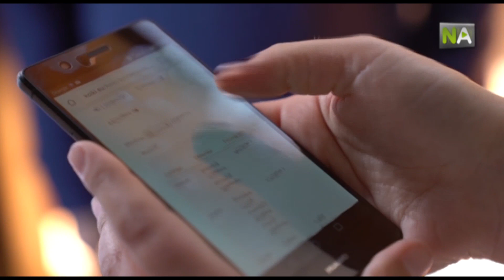NA TeloReciclo: emploi pour personnes handicapées au travers du recyclage des mobiles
TeloReciclo est une initiative qui a vu le jour en Almérie, grâce à laquelle des personnes handicapées mentales collecteront dans toute la ville des téléphones mobiles inutilisés, afin de fomenter le recyclage de ces dispositifs. Le projet est promu par Orange, avec l’association de personnes handicapées mentales A Toda Vela, et l’entreprise éco-sociale de transport express Koiki. Avec le programme, des postes de travail sont générés dans la localité, des personnes handicapées mentales sont inclues au marché du travail et grâce au recyclage un environnement plus durable est fomenté.